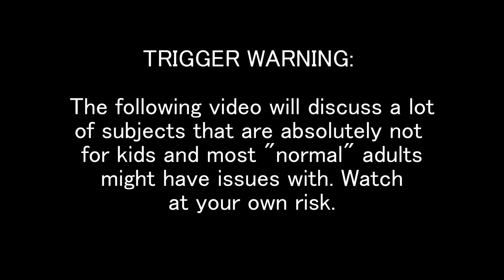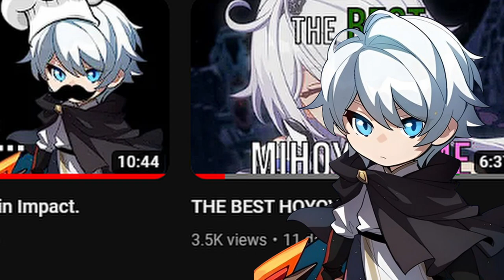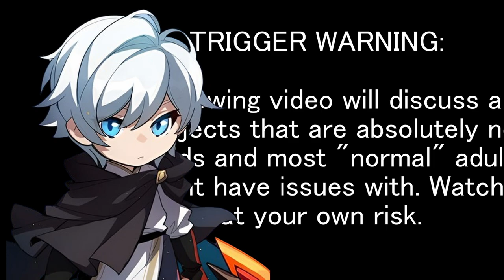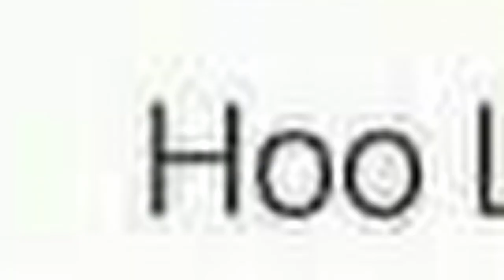[R-18+] THE DARK SOULS of Psychological Horror RPGS - Black Souls review!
Please Heed the Trigger warnings! This isn't for everyone! Please don't watch if you're below the age of 18!
This is a reupload of the original video, this time with the intended music as the Copyright stuff was disputed.
Black Souls I — the first game in the main Black Souls series and the second game in Black Souls Universe. It is a dark fantasy and souls-like Role-Playing game developed by Eeny Meeny Miny Moe, inspired by the Great European children's writers: Charles Perrault, the Brothers Grimm, Hans Christian Anderson and of course Lewis Carroll and some others, also very carefully by the mythology of Lovecraft.
This video is a review and a love letter to this amazing game.